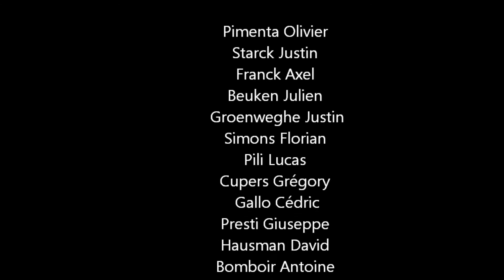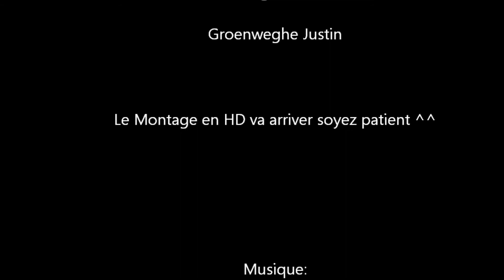IPH 6QEL Mini usine ( 2 )